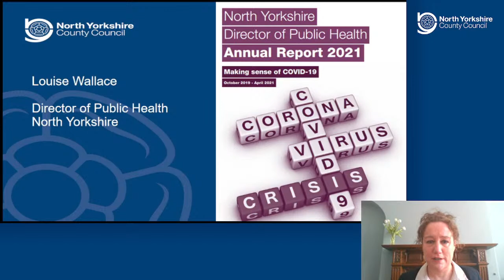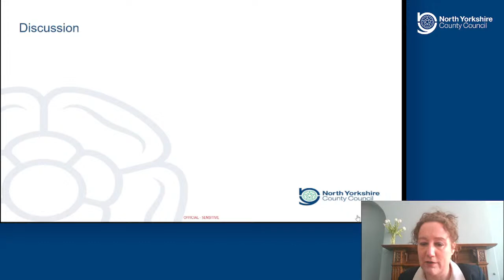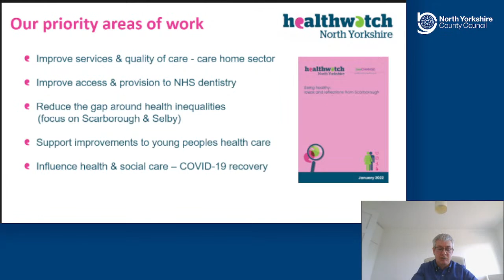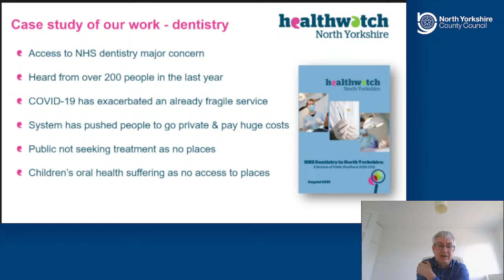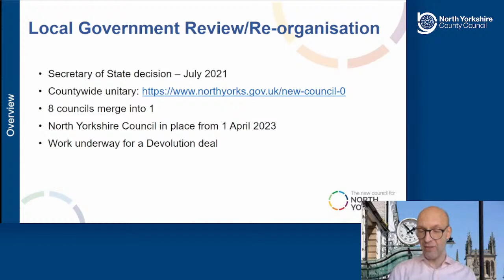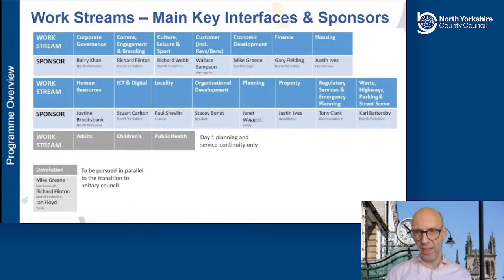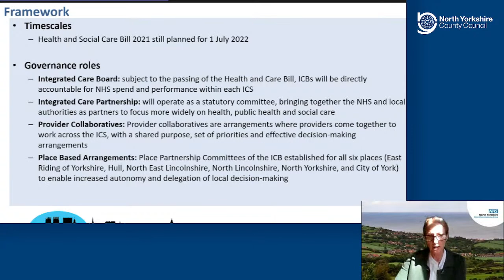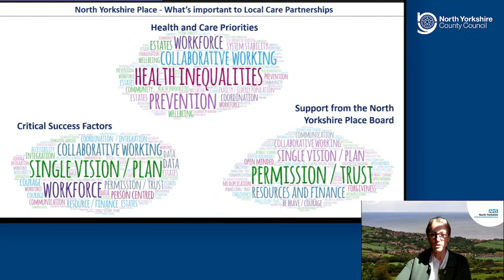North Yorkshire Health and Wellbeing Board – 10:30am, 18 March 2022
See the minutes and papers for the North Yorkshire Health and Wellbeing Board – 10:30am, 18 March 2022